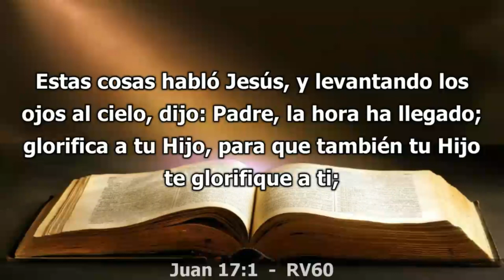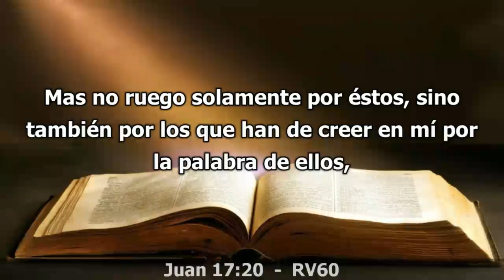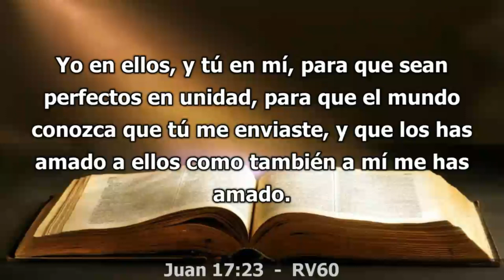Día 608 - Lectura bíblica en dos años